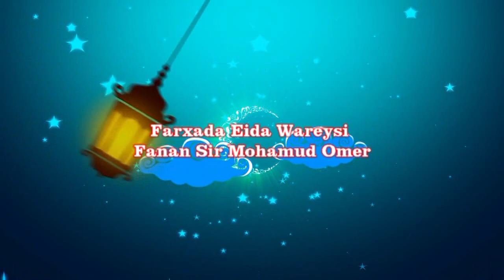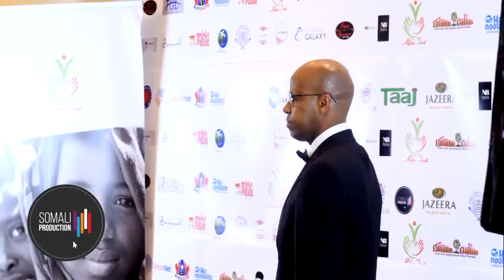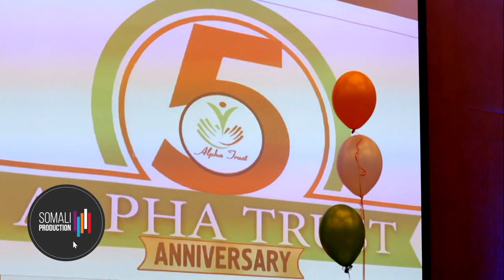Barnamujka Ciida LONDON Wareysi Fanan Maxamud Cumar 2019